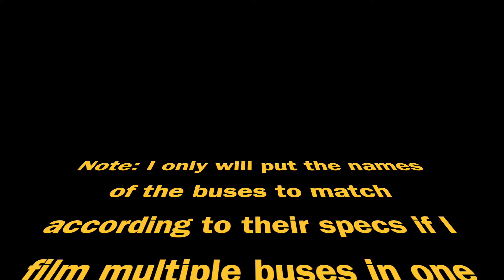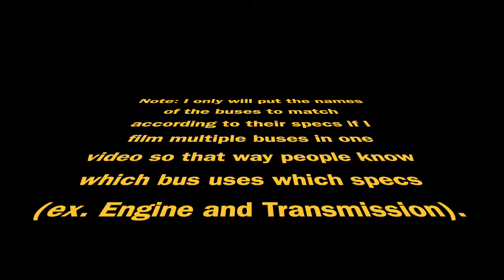MTA NYCT: 2015 XD40 #7186 B6 LTD / 2017 XN40 #808 & #795 B11 Action @Av J / Ocean Av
Seen here, we have MTA New York City Bus 2015 New Flyer Industries XD40 Xcelsior #7186 on the B6 LIMITED @Av J / Ocean Av making it's way from East NY New Lots Station - Bensonhurst Harway Av. Also shown in this video, we have MTA New York City Bus 2017 New Flyer Industries XN40 Xcelsior #795 & #808 on the B11 making it's way to/from Midwood Flatbush Av - Sunset Park 1 Av-58 St

Transfer here for the B11, B6 and B49 - @Av J / Ocean Av

2015 XD40 specs/powertrain:

Engine: Cummins EPA 15 ISL-9
Transmission: Allison World B400R5

To prevent clutter of the description, for now on I will have the MTA links from a video I made about the MTA explained under 30 minutes;

Taken Wednesday, January 23, 2019